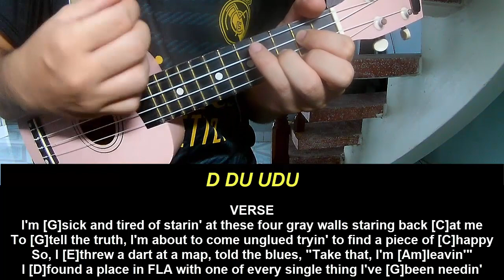Play Ukulele Along George Strait MIA Down In MIA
Today, I will share with you Play Ukulele Along George Strait MIA Down In MIA